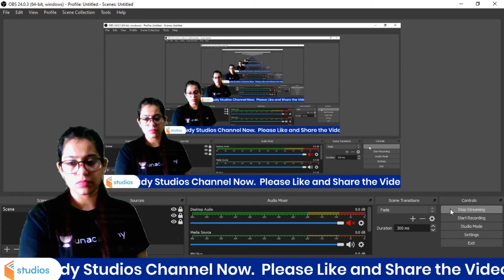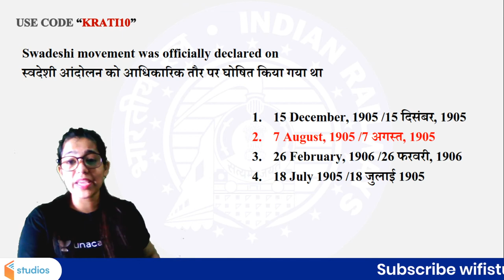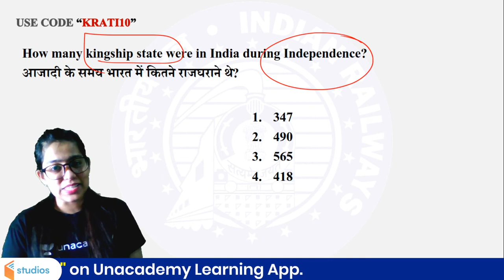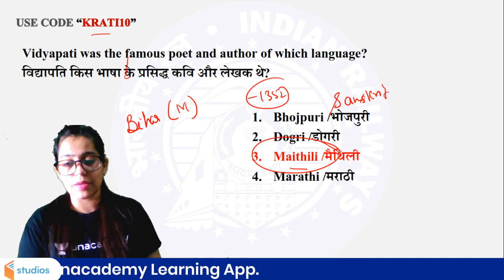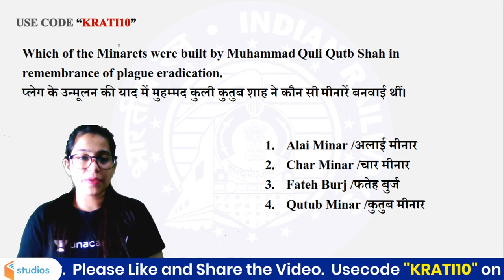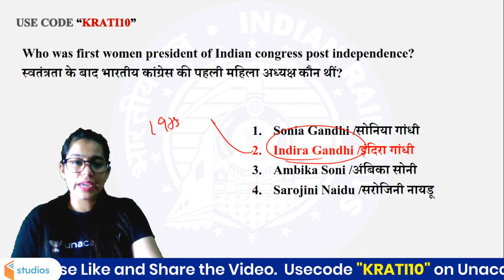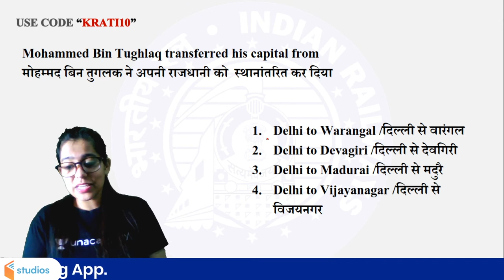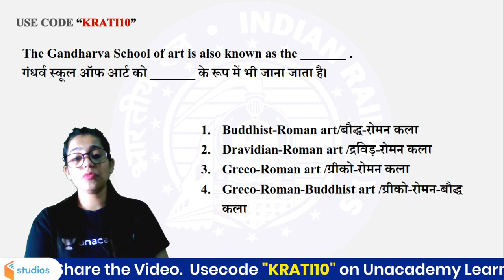Railway NTPC/Group D 2020 | History by Krati Singh | History Live Test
Railway NTPC 2020 | RRB Group D 2020 | History by Krati Ma'am | History Live Test | History Questions for Railway Exams

✿ Morning Shows:
05:00 AM - Current Affairs Quiz Show by Bhunesh Sir
05:30 AM - Maths Short Tricks by Prabal Sir
06:00 AM - SSC & Delhi Police Current Affairs by Bhunesh Sir
06:30 AM - One Word Substitution & Idioms by Harsh Sir
07:45 AM - फटाफट English by Harsh Sir
08:00 AM - Current Affairs Show by Bhunesh Sir
08:40 AM - Vocabulary Show by Harsh Sir

✿ RRB NTPC 2019-20 सफलता Batch:
09:00 AM - General Awareness by Rohit Sir
09:30 AM - General Science by Neeraj Sir
10:15 AM - Reasoning by Deepak Sir
11:00 AM - Maths by Sahil Sir

✿ RRB Group D 2019-20 Selection Batch:
12:30 PM - Maths by Sahil Sir
01:00 PM - General Awareness by Bhaskar Sir
01:30 PM - Reasoning by Hitesh Sir
02:00 PM - General Science by Priya Ma'am

✿ RRB NTPC/Group D 2019-20:
12:00 PM - Current Affairs by Bhunesh Sir

✿ IBPS PO/Clerk 2020 (Prelims) Crash Course:
02:00 PM - Reasoning by Radhey Sir
03:00 PM - Math by Akash Sir
04:00 PM - English by Anchal Ma’am

✿ All Exams Daily Live Quiz:
05:00 PM - General Awareness by Sushmita Ma'am

✿ SSC/Banking/All Exams
05:00 PM - English by Aisha Ma'am

✿ Daily Current Issues:
05:45 PM - Current Issues by Krati Ma'am

✿ SSC CGL 2020 Foundation Course:
06:00 PM - GS by Priya Ma'am
06:30 PM - Reasoning by Deepak Sir
07:00 PM - GA/Current Affairs by Bhaskar Sir
07:30 PM - English by Sandeep Kesarwani Sir
08:00 PM - Maths by Dhasu Sir

✿ SSC JE 2019-20 (Technical) Crash Course:
03:00 PM - Mechanical Engg. by Neeraj Sir
10:00 PM - Electrical Engg. by Ashish Sir
10:00 PM - Civil Engg. by Sandeep Jyani Sir

✿ All Competitive Exams:
09:00 PM - Math by Rahul Sir
09:30 PM - Maths Live Quiz by Sahil Sir
10:00 PM - Maths by Sajjan Sir
11:00 PM - GK by Praveen Sir
11:30 PM - Maths by Ayush Sir
12:00 AM - GK Quiz by Sushmita Ma'am

1. One Subscription, Unlimited Access
2. Learn from your favorite teacher
3. Real time interaction with teacher
4. You can ask doubts in live class
5. Limited students
6. Download the videos & watch offline